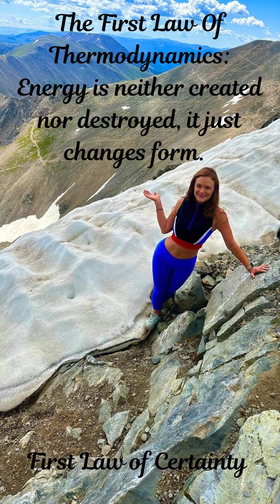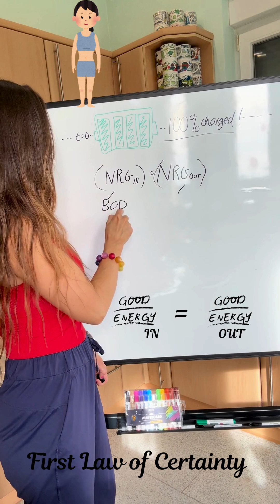The Secret to CONQUER UNCERTAINTY: 1st Law of Thermodynamics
The First Law of Thermodynamics proves a powerful truth: energy is never lost, only transformed. In uncertain times, neither are you—adapt, evolve, and turn change into opportunity.

The laws of thermodynamics describe the fundamental principles governing energy, heat, and work in the universe, and apply to all living organisms, so it's time we use these principles to help us in everyday life, especial now, with the rapid change and uncertainy we are facing.

1st Law – Law of Energy Conservation
"Energy cannot be created or destroyed, only transformed."

Tune into how this fundametal law is necessary for uncertain times.